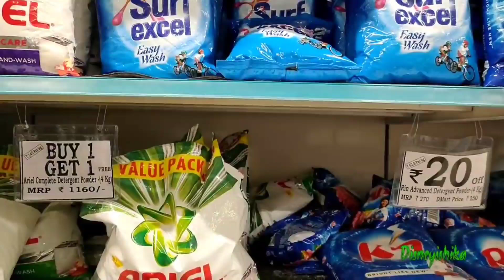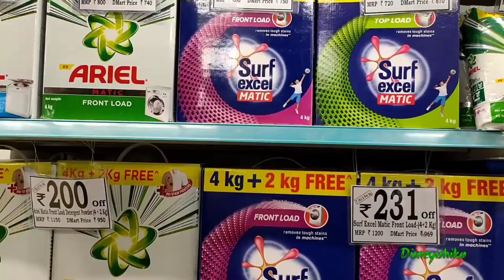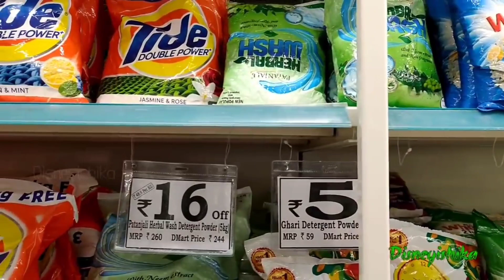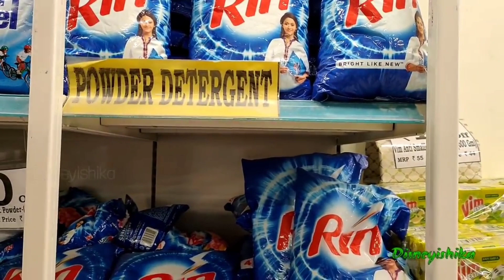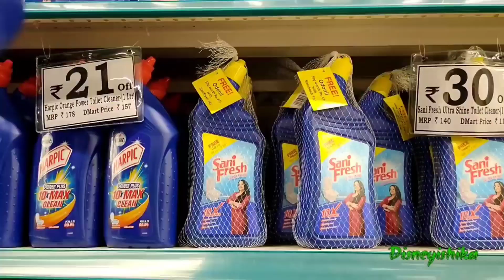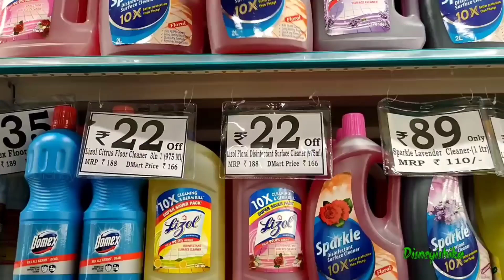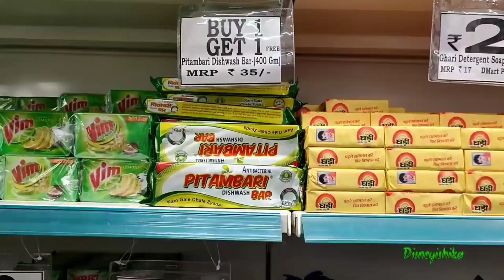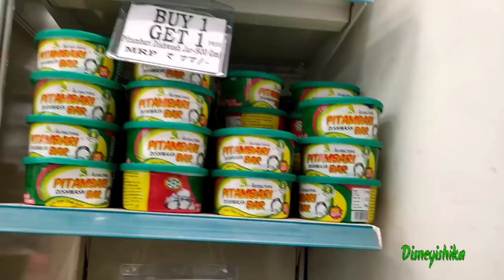D-Mart Latest Daily Essential Sale || D Mart Buy One Get One Sale || D Mart Latest Offers